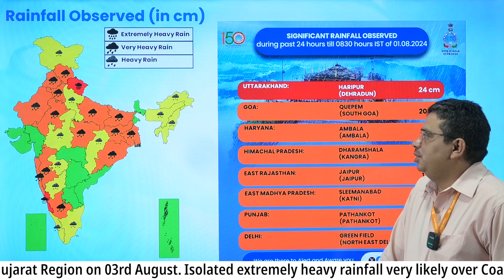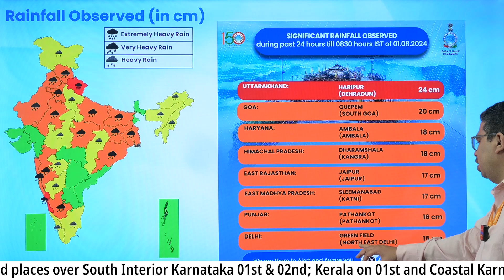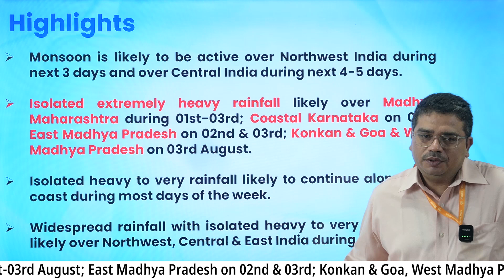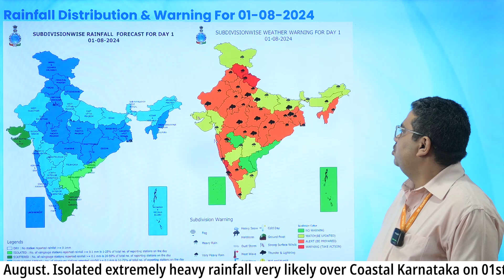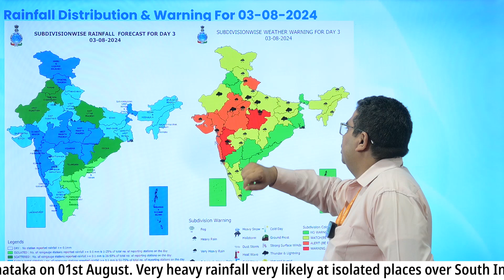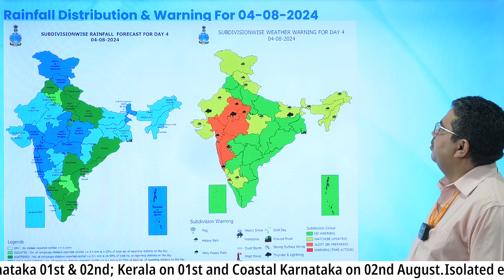Extremely Heavy Rainfall likely over Maharashtra, Karnataka, Madhya Pradesh and Konkan & Goa